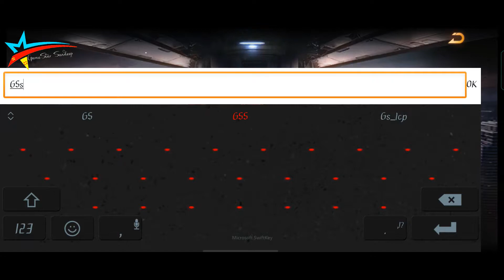అప్పటికి ఇప్పటికి చాలా తేడవుంది కధ అదిరింది. CONTRA RETURNS ANDROID GAMEPLAY 1080P_GAMESTAR SANDEEP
అప్పటికి ఇప్పటికి చాలా తేడా వుంది మావా ! కధ అదిరింది. CONTRA RETURNS ANDROID GAMEPLAY 1080P _GAMESTAR SANDEEP_

DOWNLAOD LINKS -

(TAP TAP యాప్ ను మీ ఆండ్రాయిడ్ మొబైల్ లొ ఇన్స్టాల్ చేసాక ఈ క్రింది లింకును ఉపయోగించండి  )
(AFTER INSTALL TAP TAP ON YOUR ANDROID MOBILE USE THIS LINK)

గమణిక  -
ఈ దృశ్యాన్ని HIGH QUALITY లో చూస్తే మీకు బాగా కనపడుతుంది

NOTE -
PLEASE WATCH THIS VIDEO ON HIGH QUALITY TO CLEAR VIEW...